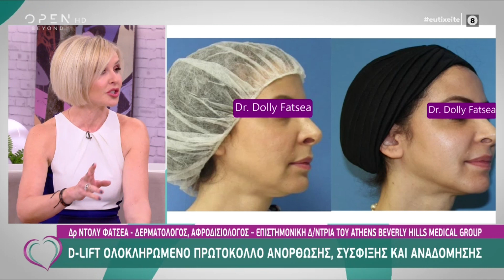Δρ. Φατσέα | Ευτυχείτε 28/01/2021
Η Δρ. Φατσέα στην εκπομπή "Ευτυχείτε" παρουσιάζει όλες τις καινοτόμες θεραπείες που εφαρμόζει στο Athens Beverly Hills για την βελτίωση της ποιότητας και την αναδόμηση του δέρματος.